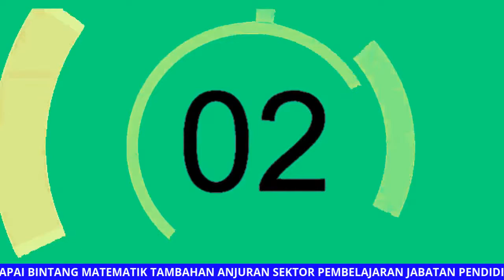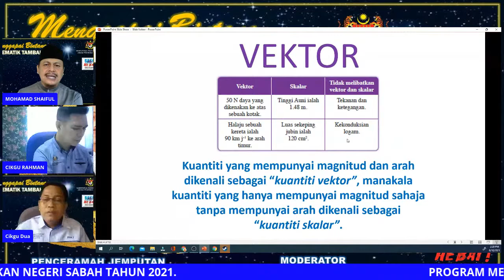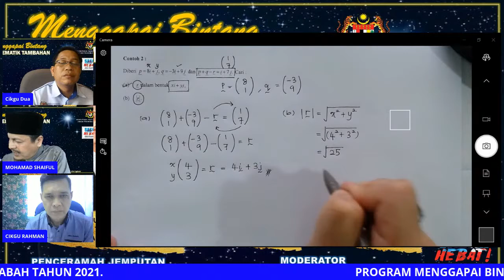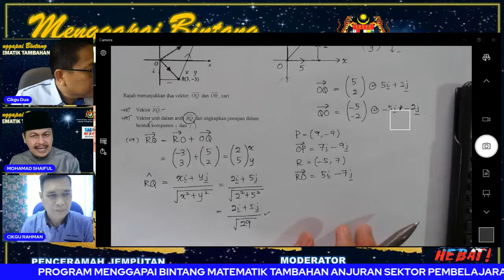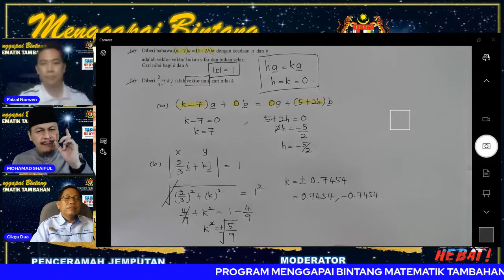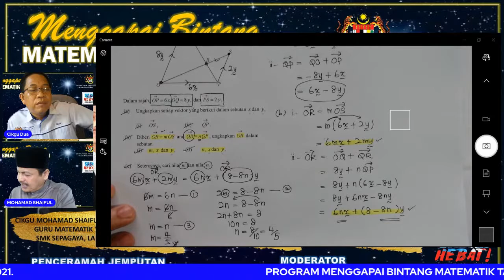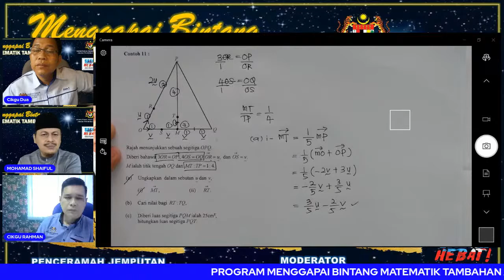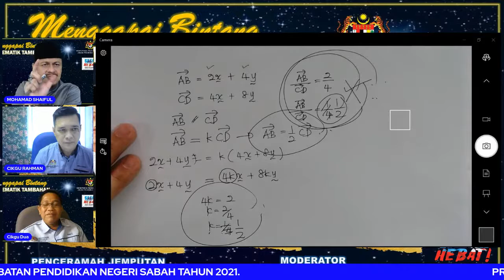🔴[LIVE] PROGRAM MENGGAPAI BINTANG MATEMATIK TAMBAHAN ANJURAN JABATAN PENDIDIKAN NEGERI SABAH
PROGRAM MENGGAPAI BINTANG MATEMATIK TAMBAHAN SPM

Tarikh: 8 OKTOBER 2021 (Jumaat)
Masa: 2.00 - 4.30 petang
Siri #8
Tajuk: Vektor

Penceramah:
Cikgu Mohamad Shaiful Lizam bin Mohd Nor
Guru Matematik Tambahan
SMK Sepagaya, Lahad Datu, Sabah.

Moderator:
1. Encik Abdul Rahman bin Tanjilul
   Pegawai SISC+ Unit Sains dan Matematik
   Pejabat Pendidikan Daerah Lahad Datu, Sabah.

2. Encik Dua Tawang
   Pejabat Pendidikan Daerah Sipitang, Sabah.

Keistimewaan:
# Penyertaan terbuka kepada semua murid dan guru Matematik Tambahan.
# e-Sijil disediakan.

Anjuran: Sektor Pembelajaran, Jabatan Pendidikan Negeri Sabah.

PENGENALAN
Program Menggapai Bintang Matematik Tambahan SPM 2021 merupakan salah satu aktiviti dalam program Peningkatan Peratus Pencapaian murid dalam mata pelajaran Matematik Tambahan yang dirancang oleh Pasukan Penggerak KPI 9 Jabatan Pendidikan Negeri (JPN) Sabah bagi tahun 2021. Inisiatif ini melibatkan kerjasama dan perkongsian oleh Guru Cemerlang dan guru-guru pakar mata pelajaran Matematik Tambahan yang berkhidmat di sekolah-sekolah Kementerian Pendidikan Malaysia (KPM).

Perkongsian daripada kumpulan guru-guru cemerlang dan guru berpengalaman ini bertujuan untuk membantu guru-guru baharu serta membimbing murid dalam mata pelajaran Matematik Tambahan. Bengkel ini akan dijalankan secara dalam talian dengan memberi fokus bimbingan untuk meningkatkan penguasaan murid terhadap semua topik dalam Matematik Tambahan KSSM. Rakaman perkongsian yang dihasilkan bukan sahaja dapat ditonton semula oleh murid berulang kali, malah guru juga boleh merancang penggunaan bahan bimbingan tersebut untuk membantu murid yang tidak dapat mengikuti siaran langsung secara dalam talian.

OBJEKTIF PROGRAM
Program ini dianjurkan untuk:
1. Memberi kemahiran cara penyelesaian masalah Matematik Tambahan yang paling mudah mengikut tajuk-tajuk dalam sukatan.
2. Mempelbagaikan kaedah alternatif untuk menjawab soalan Matematik Tambahan.
3. Membantu pelajar untuk meningkatkan penguasaan dan pencapaian dalam SPM bagi mata pelajaran Matematik Tambahan.